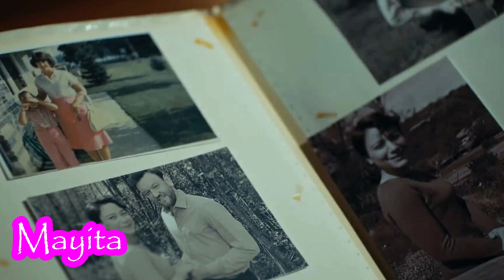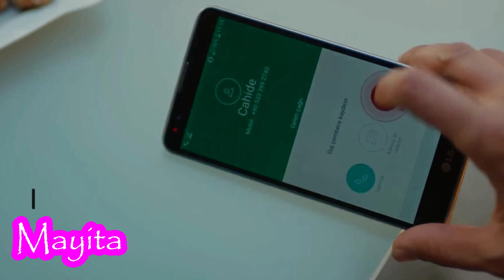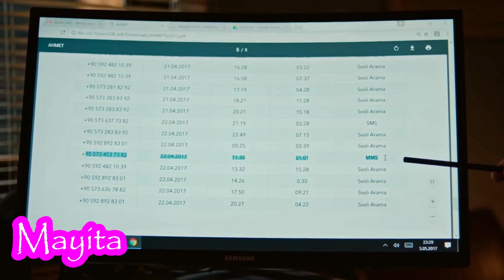¡Cesur masacra a Rizá! Amor Valiente Capitulo 59 Avance